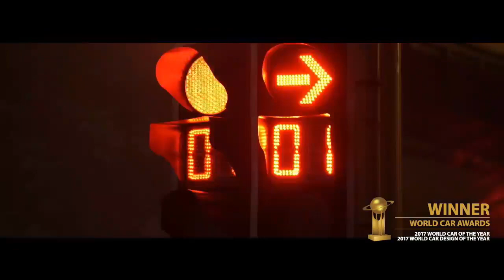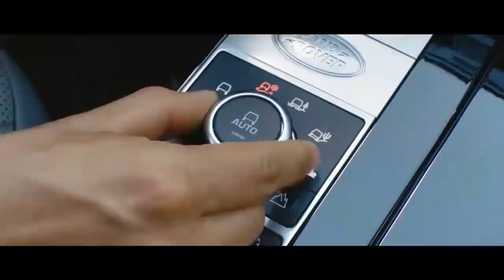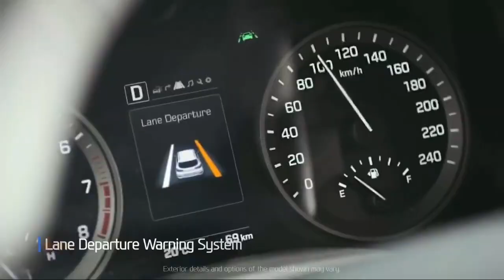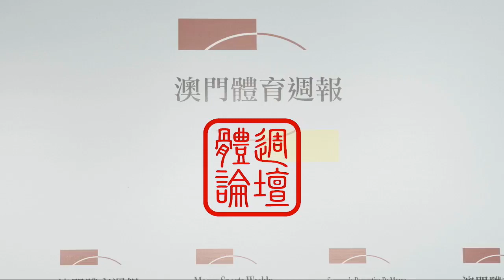世盃外圍賽退賽事件引發不滿 澳隊成員李家謙出席論壇談感受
近日澳門足總因安全問題，決定退出在斯里蘭卡作主場的世界盃外圍賽亞洲區首輪第二回合賽事，令一班澳門代表隊球員深感不滿，及後更出現消極作賽情況，作為澳門代表隊成員及本屆極有機會首度成為甲組冠軍球隊澳科鄒北記球員的李家謙對此事有何看法，對日後的足球夢之路又會否繼續走下去呢？
「體週論壇」特別邀請了李家謙上來節目談談他對退賽一事及日後發展的個人感受及看法。
「體週論壇」節目每週五晚9時半在澳門體育週報FaceBook專頁播出。歡迎各位到時登入：Facebook / 澳門體育週報專頁收看。